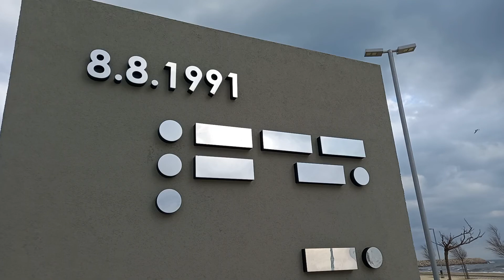trip with my friends spaß fun 2022